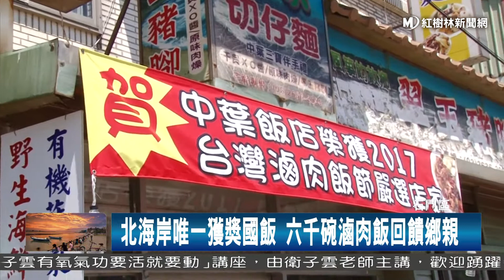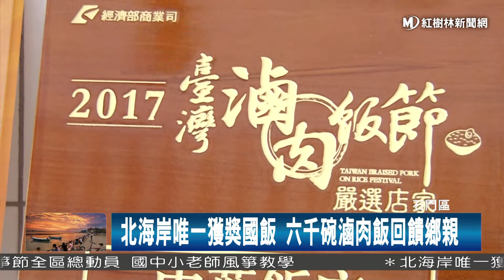1060918 北海岸唯一獲獎國飯 六千碗滷肉飯回饋鄉親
經濟部商業司每年都會推出滷肉飯節活動，嚴選台灣各地的滷肉飯店家，要透過巡迴活動要推薦給喜愛滷肉飯的民眾，而今年選出的全台灣78家滷肉飯店家，新北市有9家，其中一家就是位在北海岸石門的中葉切仔麵，第一年參加就榮獲嚴選店家，老闆開心的說要發出六千張滷肉飯免費兌換券來回饋給北海岸的鄉親朋友。